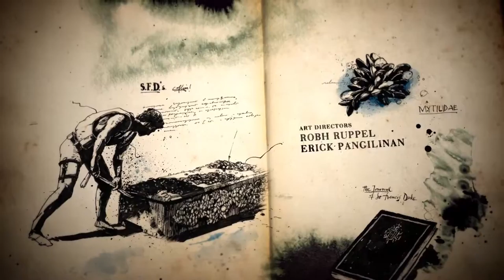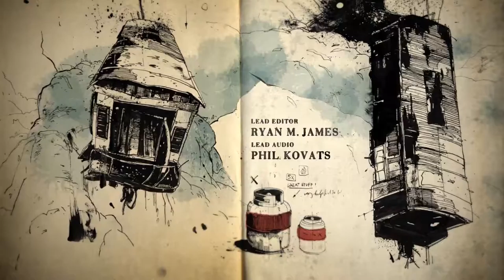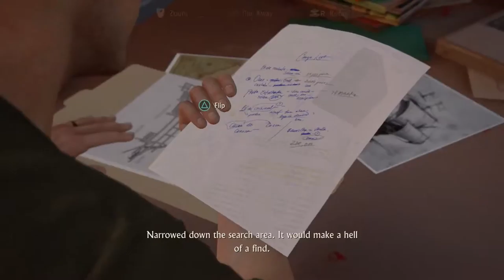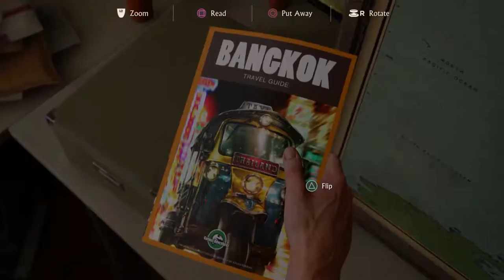Uncharted 4: Tight Sperm Whale Wranglers! Pt.2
We finally get to meat the golden hook wielding Ahab himself.